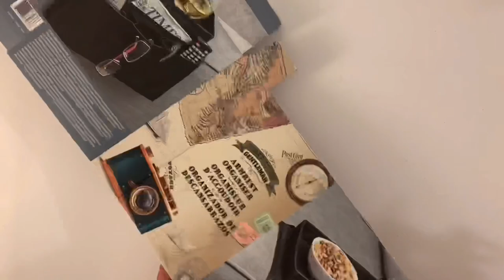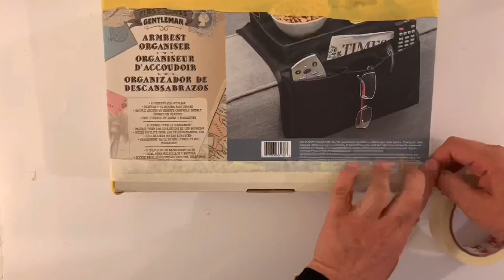DIY Jute Rope Bag/ Handmade Burlap Rope Bag/Diy Jute Rope Bag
diy jute bag
jute rope bag
diy burlap bag
burlap rope bag
diy jute burlap bag
handmade jute rope bag
handmade burlap rope bag
diy rope bag
diy purse
jute craft ideas
burlap crafts
how to make jute bag at home
how to make burlap bag at home